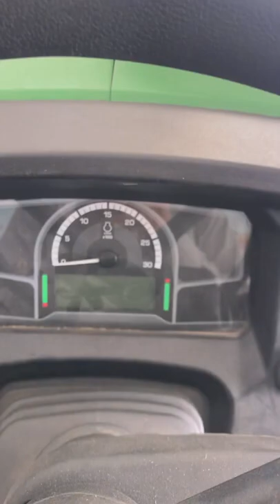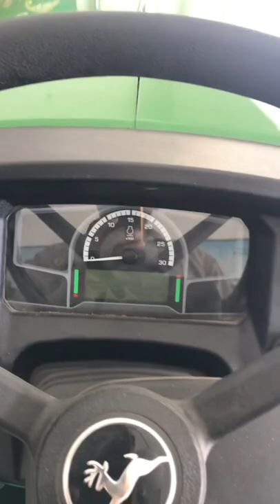John Deere 5405 CRDI 4X4 Review testing explain new launched